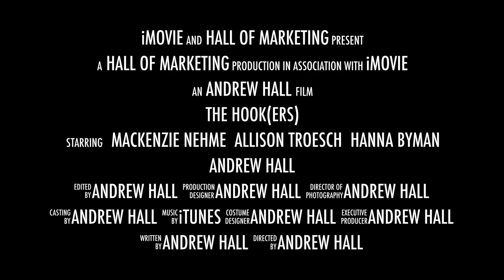THE HOOK(ERS) - Movie Trailer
My first week in Hollywood, I was robbed by 2 prostitutes. I guess I deserved it. They left me handcuffed and blindfolded.

Starring Mackenzie Nehman, Allison Troesch, and Hanna Byman.

Directed by Andrew Hall

Written in 3 hours, Filmed in 18 hours, and Edited in 36 hours.